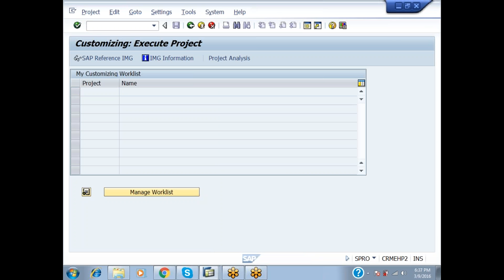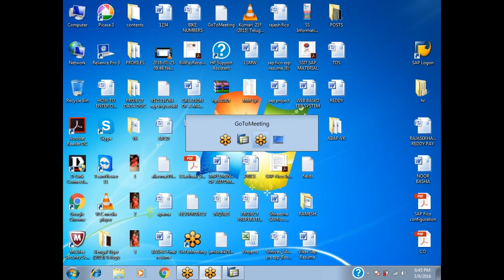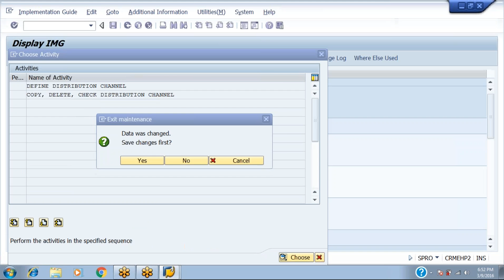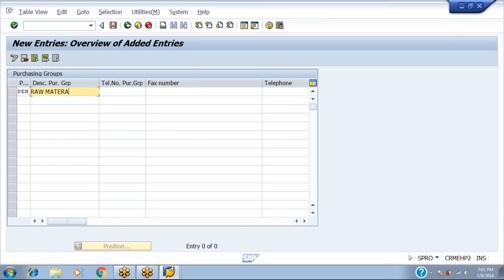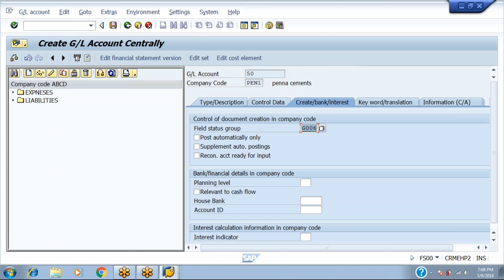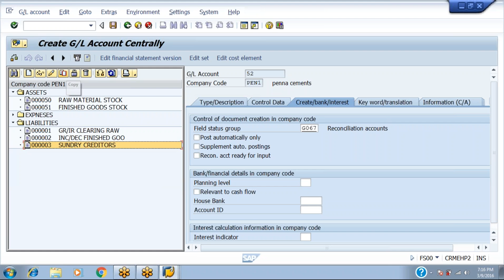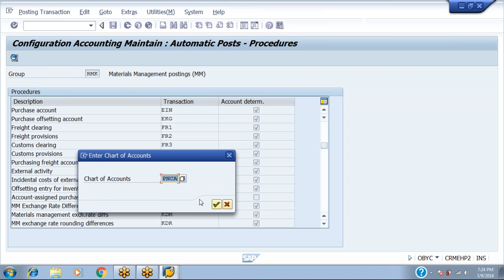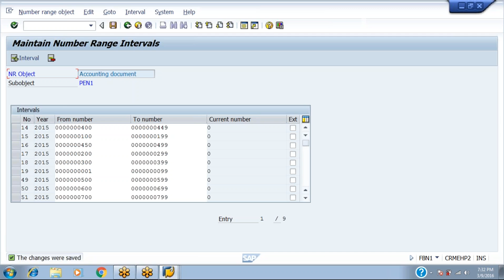2016 03 09 18 37 FICO PROJECT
SS INFORMATION TECHNOLOGIES